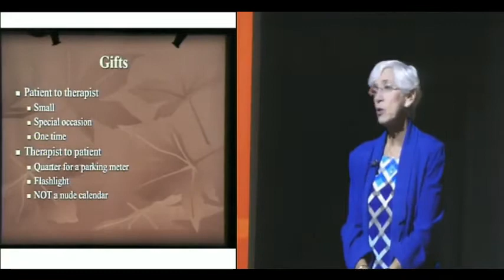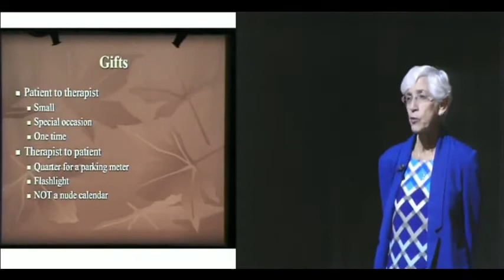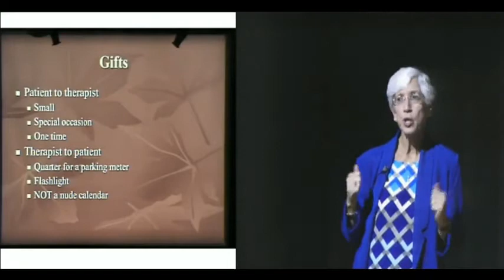Therapists Giving Gifts - Ethical Guidelines with Linda Knauss Ph.D., ABPP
Dr. Knauss describes guidelines regarding the giving of gifts to clients. This is a short clip from a 3-hour presentation to a large group of mental health professionals.
The full CE home study program is available on our

This training will describe the risk management issues that arise when clients pose an immediate threat of harm to themselves or to others. The discussion will focus on suicidal clients, with special attention to risk assessment and intervention.

Objectives:
-Factors that are helpful in evaluating and assessing the risk of suicide.
-Clinical, ethical, and legal issues involved with the management and treatment of clients who threaten to harm themselves.
-The importance of training and consultation with colleagues around these issues.

Questions? Contact J&K Seminars